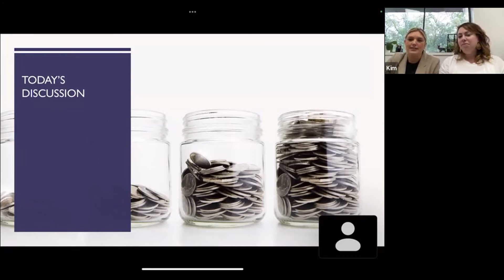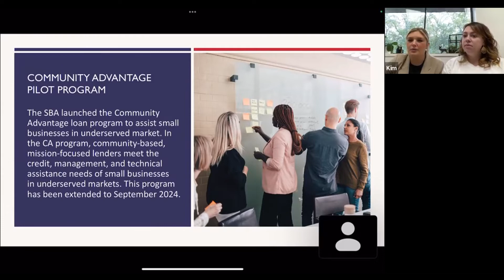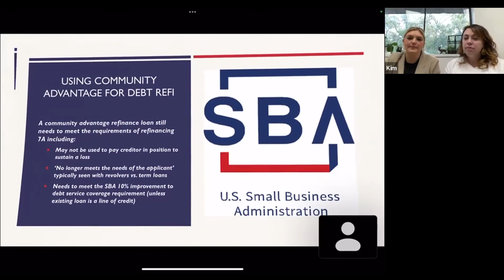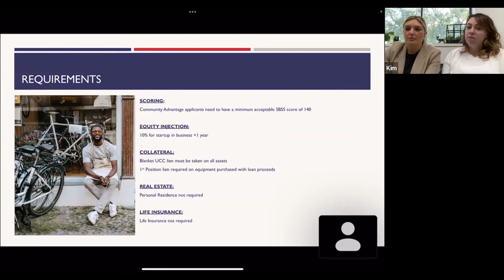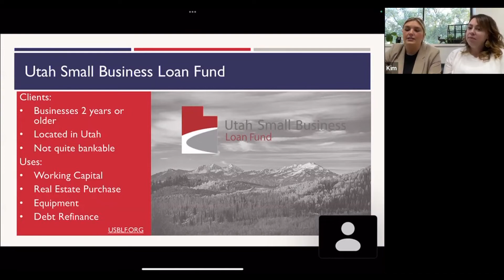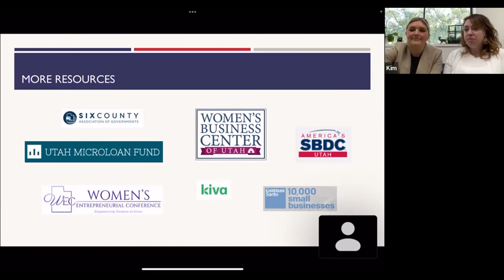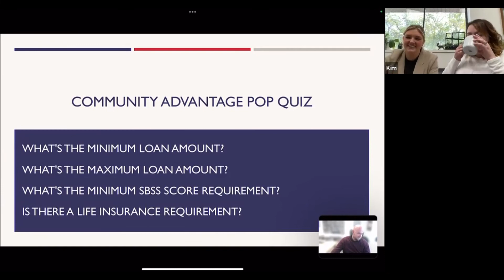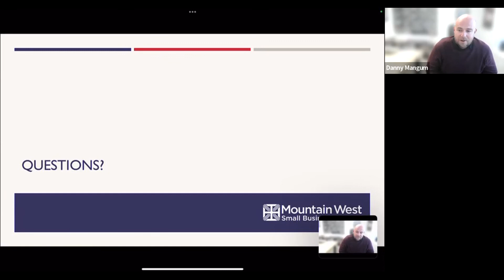Masters of 504 #9: Specialty Products outside of 504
Episode 9 of our MWSBF Masters of 504 Lending Series. This entry provides an in-depth look at our specialty loan products outside of SBA 504 loans.